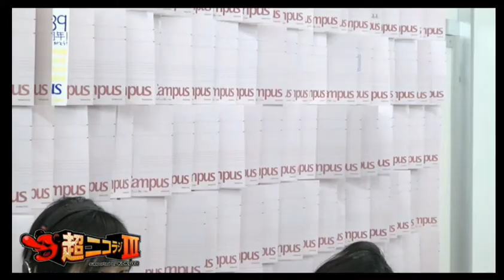▼りりり・Ry☆・めろちん・M.S.S Project▼ 超ニコラジⅢ★だいたい7時間ぐらいの生放送！@ニコニコ超会議３DAY2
Opens on Apr/27/2014 (SUN), 09:15.  Broadcast begins at 09:30.

I vividly remember watching this back in 2014 and thinking man what the heckie